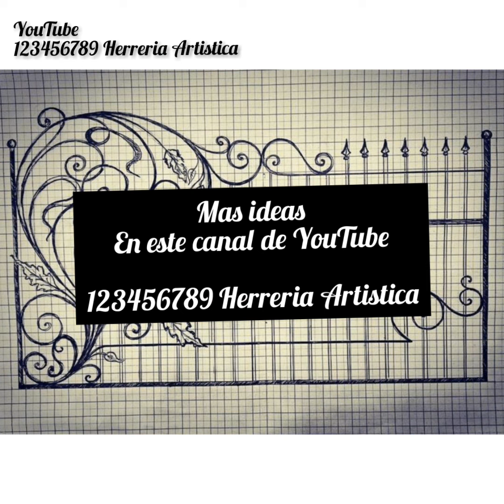Ideas de rejas para puertas .. diseños FACILES pero con estilo. 📥✔️ Link de Descarga ✔️✔️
Ideas para rejas
Ideas para puertas
Herreria Artistica
Soldadura artística

DESCARGALO en tu PC o Celular.

Ideas de herreria artistica. Forja artistica, diseños y modelos de herreria,rizos de herreria,rizos de soldadura,soldadura moderna,los mejores modelos de herreria,como soldar,soldar con arte,como hacer rizos de herreria,dobles de hierros,herreria 2020,soldadura artistica,los mejores modelos de herreria,los mejores diseños de herreria, recopilacion de las mejores imagenes de herreria, soldadura de otro nivel, herreria de otro nivel, diseños de soldadura, catalogos de soldadura, catalogos de herreria, rizos en soldadura y herreria, forja artistica, hierros forjados, modelos forjados, herreria al frio, rizos al frio, diseños espectaculares de herreria, fierreros soldadura artistica, soldadura en arco, seleccion de diseños de herreria, recopilacion de las mejores imagenes de herreria, como diseñar dibujos de herreria, firuletes en herreria, los mejores diseños en soldadura artistica, herreria artistica, soldadura Argentina, herreria Argentina,  herreria America, soldadura Artistica America, soldadures del mundo, ideas de herreria artistica, soldadores unidos. Soldadores de otro nivel, imagenes de herreria seleccionadas. Diseños y modelos seleccionados herreria..